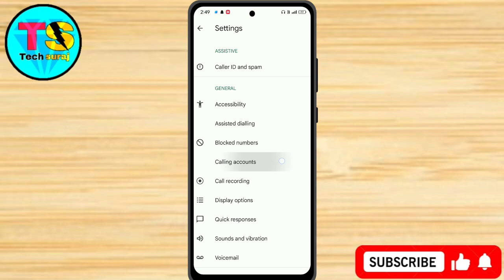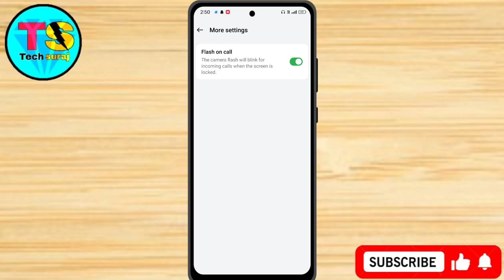Realme C61 Incoming Call Flash Light Setting Kaise On Kare // Incoming Call Notification Flash Light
How to set incoming call flashlight,
Flash on call,
Call aane par flashlight kaise jalaye,
realme c61 incoming call flashlight,
Call flash light on kaise karen,
Call flashlight off kaise karen,
How to on call flashlight feature on realme c61,
realme c61 me call flash kaise on karte hain,
realme c61 me call flashlight kaise on kare,
How to on Incoming call flashlight in realme c61,
realme c61 Call flashlight setting,,
realme c61 me call aate hi flashlight jalegi,
Tech Suraj,
How to enable flashlight in realme c61,